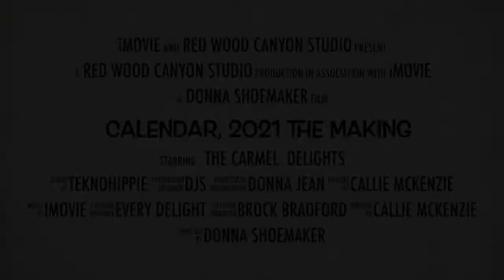Calendar, 2021 The Making